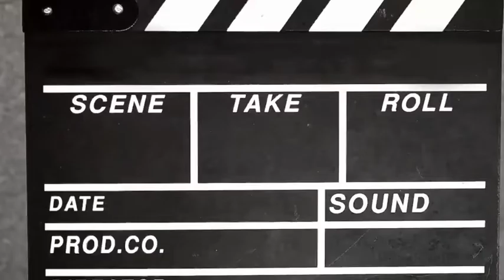MEN'S - 81KG JUDO CONTEST AT THE COMMONWEALTH GAMES IN UK INVOLVING RASHID ALHASSAN FROM.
RASHID ALHASSAN FROM GHANA AND FRANCEIS GAUTHIER DRAPEAU FROM CANADA IN THE MEN'S 81KG JUDO CONTEST.